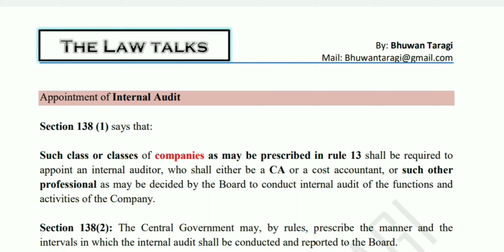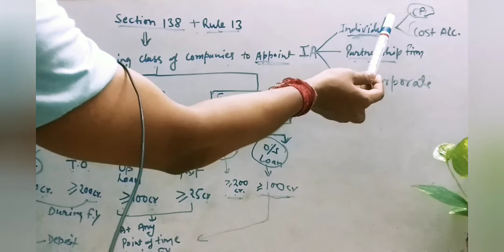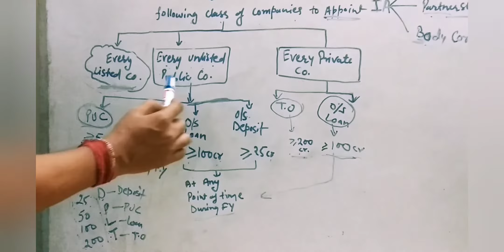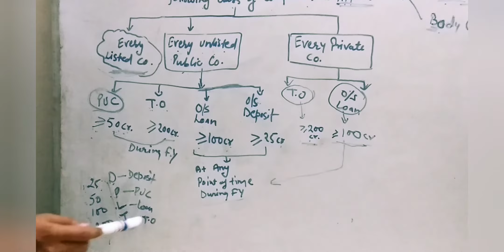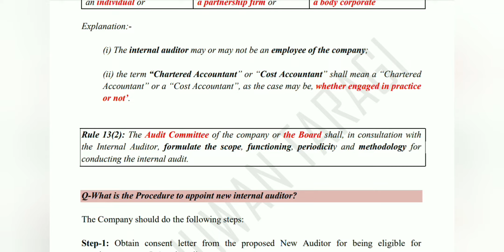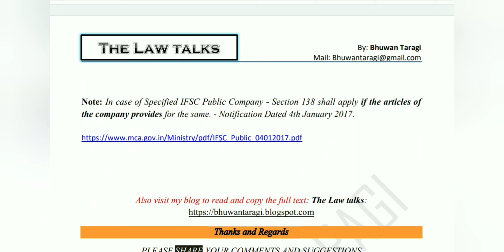Appointment of Internal Auditor - Section 138 of Companies Act, 2013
Hey friends,

A short discussion on the Appointment of Internal Auditor as per companies Act 2013.
You will be answered following Questions:

What does Section 138 of Companies Act, 2013 say?

Which class or classes of companies as may be prescribed in rule 13 shall be required to appoint an internal auditor?

Who can be appointed as Internal Auditor?

What is the Procedure to appoint a new internal auditor?

MGT-14 is not required to be filed by Private Limited Company as per notification dated 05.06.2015)

In case of Specified IFSC Public Company - Section 138 shall apply if the articles of the company provides for the same. - Notification Dated 4th January 2017.